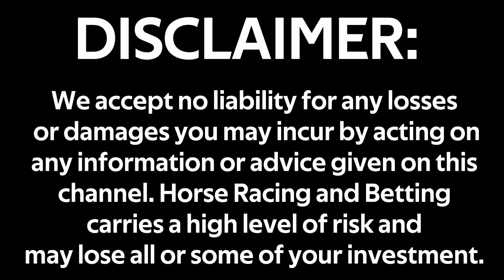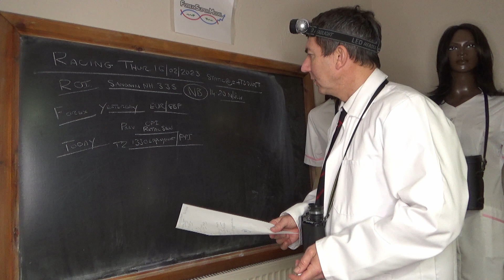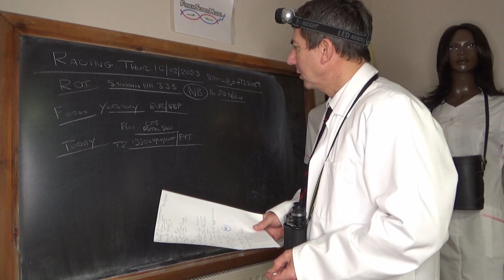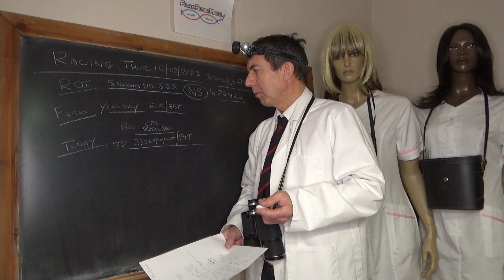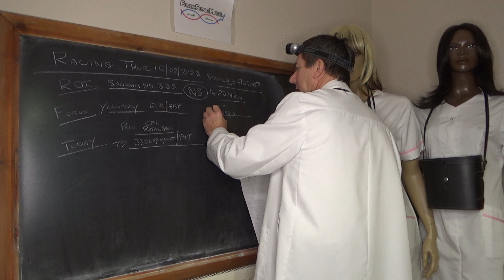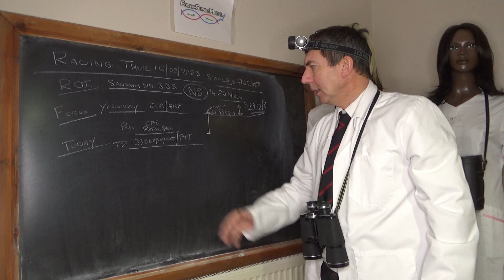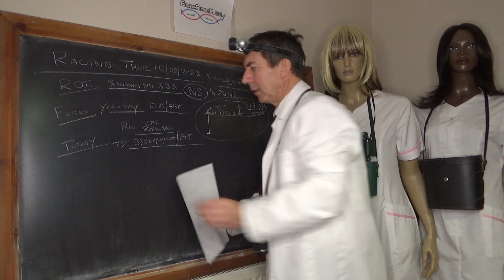Horse Racing Bet Prediction Tips: Sandown 1535 ROI Forex EUR/GBP Briefing 16/02/2023